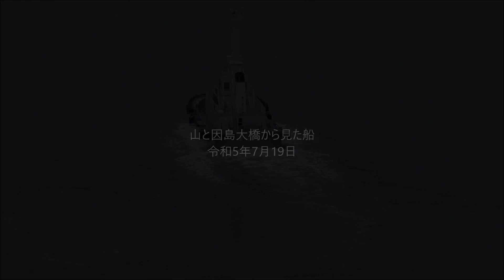山と因島大橋から見た船 令和5年7月19日